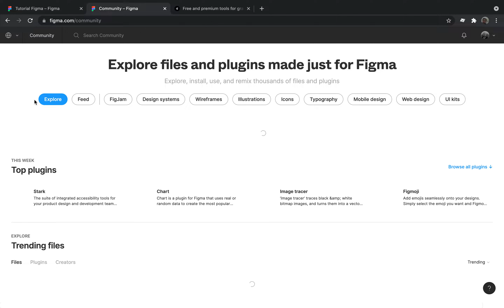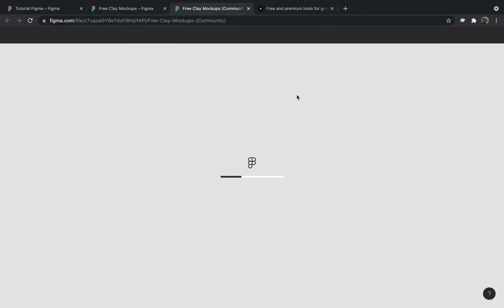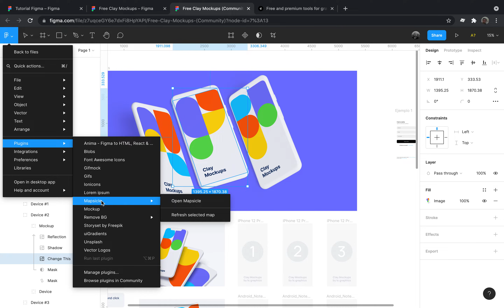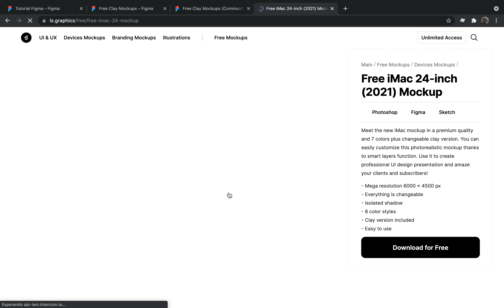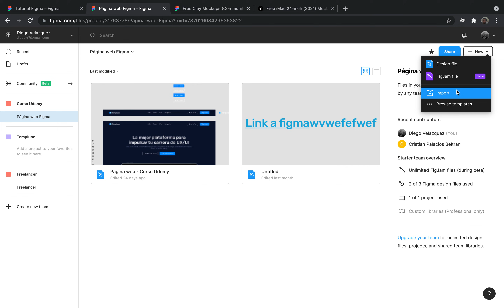Figma Tutorial - Como utilizar Mockups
En este tutorial aprenderás a utilizar Mockups en Figma.

Si te interesa apoyarme puedes comprar mi curso de "Diseño Web" en Udemy